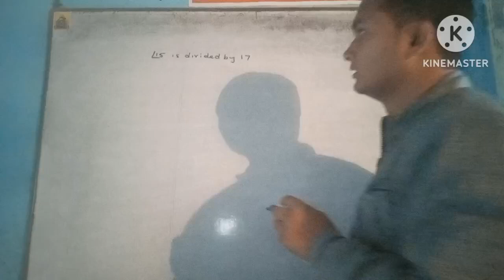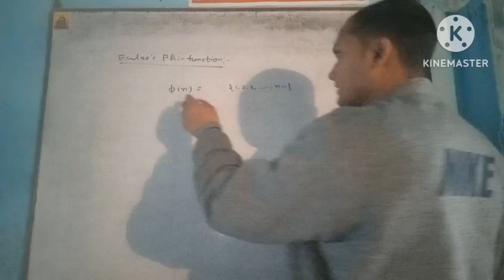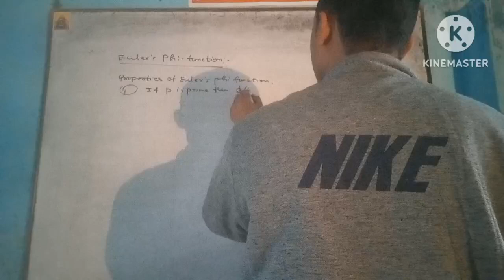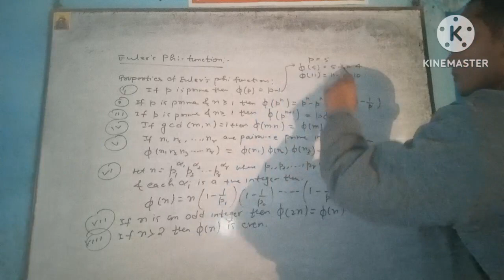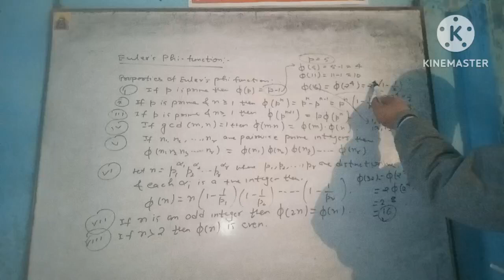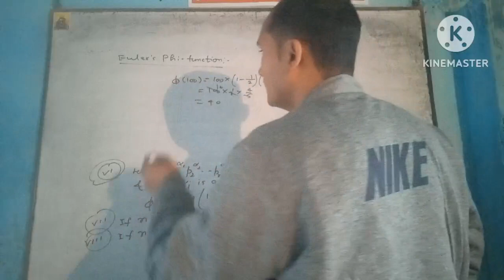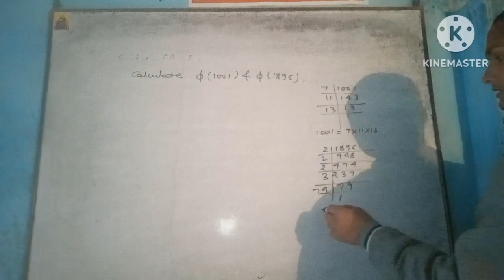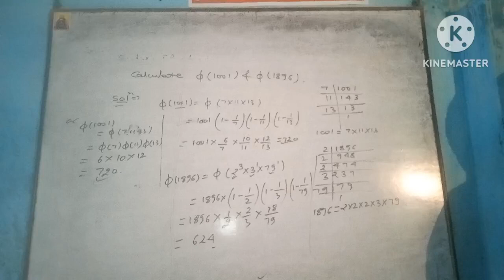number theory lecture 19 Eulers phi function ,Eulers theorem